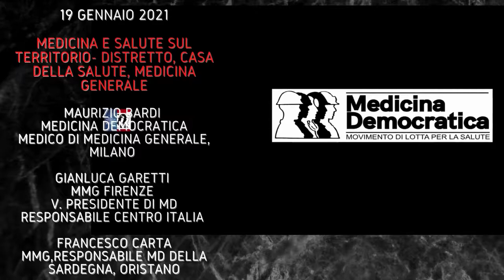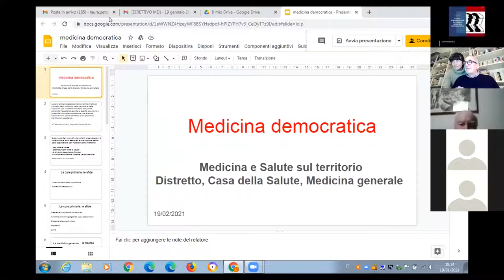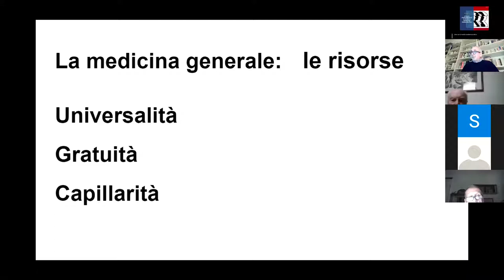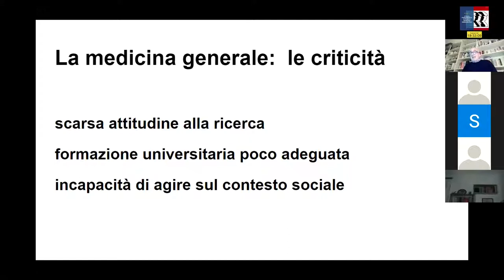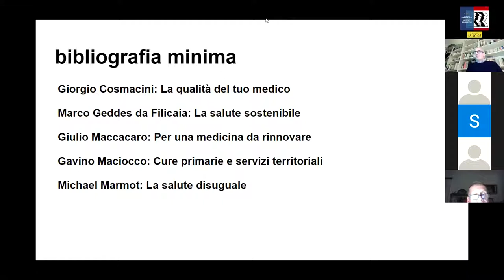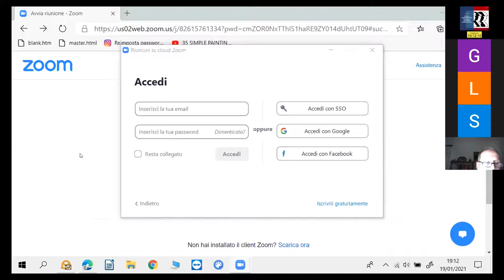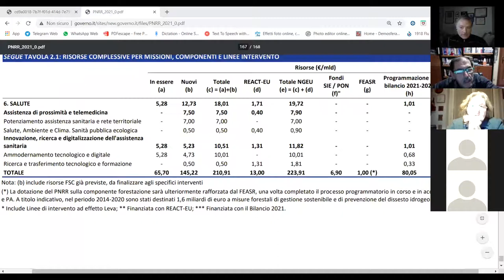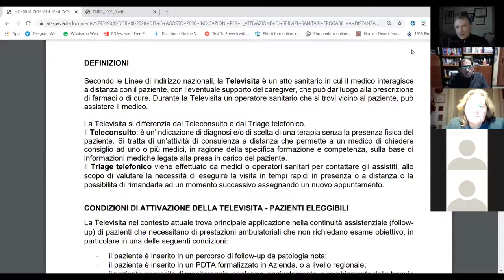19 gennaio 2021 - LA STORIA, I FONDAMENTI E IL FUTURO DI MEDICINA DEMOCRATICA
19 Gennaio 2021: ore 18.00: Medicina e Salute sul territorio- Distretto, Casa della Salute, medicina generale– MAURIZIO BARDI medico di medicina generale (MMG), Milano – GIANLUCA GARETTI MMG Firenze v. presidente di MD responsabile Centro Italia Firenze, – FRANCESCO CARTA MMG , responsabile della Sardegna Oristano